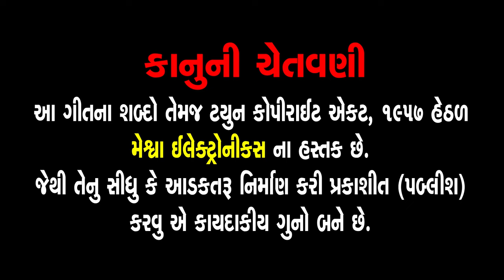Beni Mane Bhitar Sadguru Maliya | Hemant Chauhan | Gujarati Prachin Bhajan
Presenting : Beni Mane Bhitar Sadguru Maliya | Hemant Chauhan | Gujarati Prachin Bhajan |

Album Song :Hemant Chauhan - Vol -1
Audio Song : Beni Mane Bhitar Sadguru Maliya
Singer : Hemant Chauhan
Lyrics : Sant Shree Lakhiram Saheb
Genre : Gujarati Prachin Bhajan
Label : Meshwa Electronics